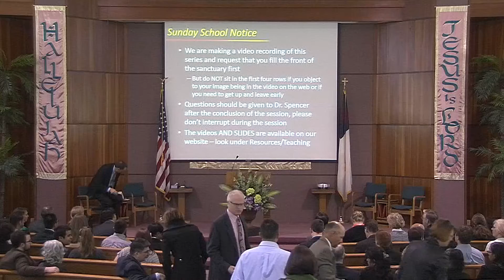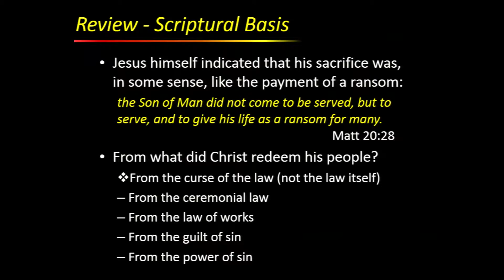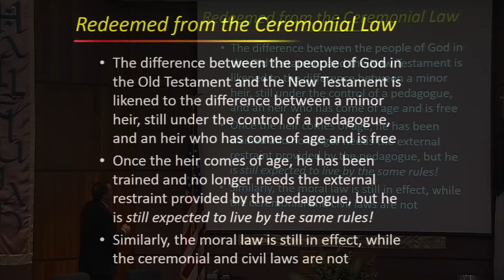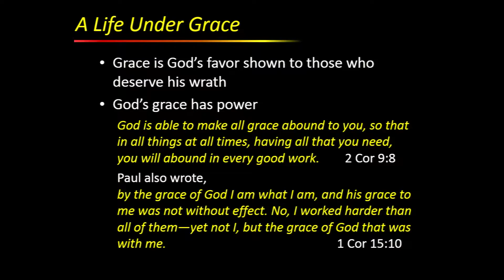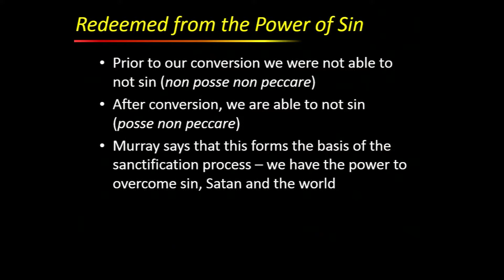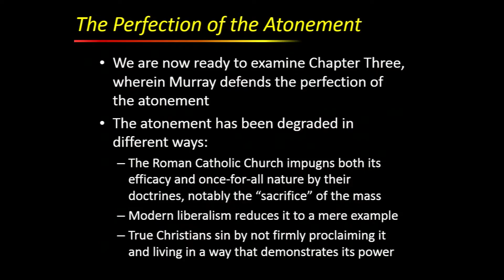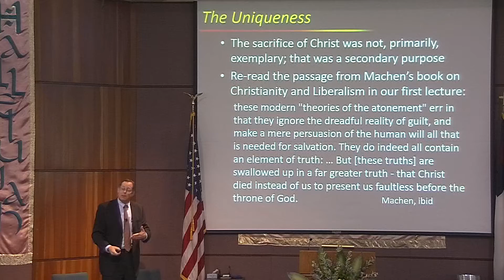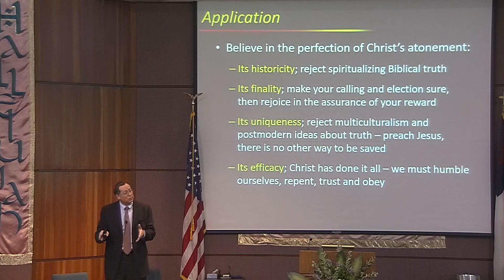Redemption Accomplished and Applied, 5th lecture